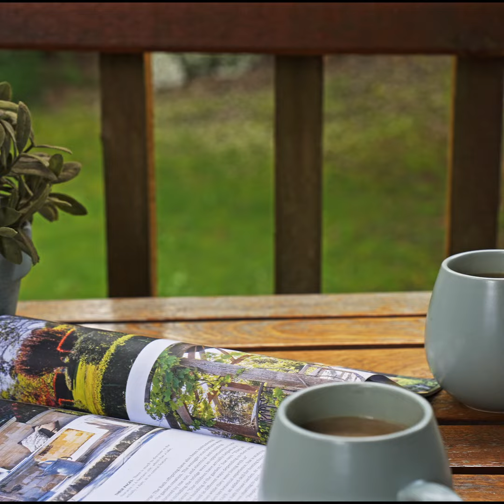Botanical Retreat Unwind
Relax and unwind at Botanica Retreat in the heart of Olinda - steps away from the village eateries, boutique shopping and galleries. For short to medium term accommodation in the Dandenong Ranges, look no further than a stay in your own private garden sanctuary.

One or two guests can close the world out, or invite the outside in through the floor to ceiling windows and benefit from the views of the gardens from every vantage point. Spend a few days waking to the birds, zoning out in the spa, gazing into the gardens, relaxing by the fire pit or taking in a movie and experience the sounds of nature with all necessities in easy reach.

A few minutes of walking will take you into the forests and other gardens of the Dandenong Ranges where you can create your own forest bathing experience. Lower your blood pressure, stress and break away from the every day with a stay at Botanica Retreat.

Thank you to Sanford Tong and Villages of Mt Dandenong for providing this video of Botanica Retreat.